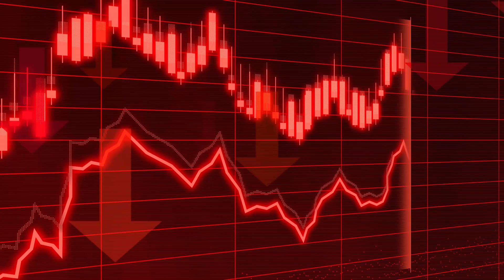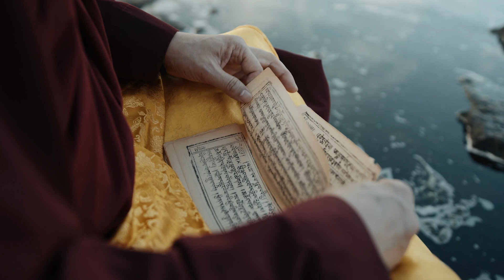Sound Healing Therapy for your Mind, Body & Soul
Sound healing therapy using vibrational frequencies of the Universe to support and heal your mind body and Soul.